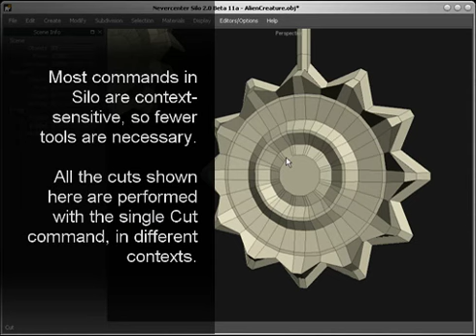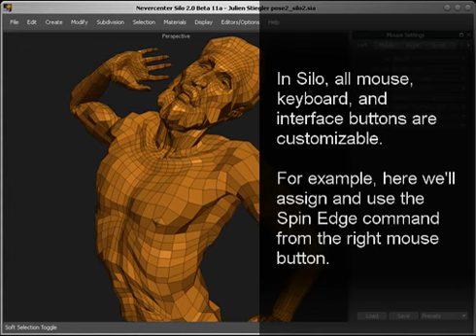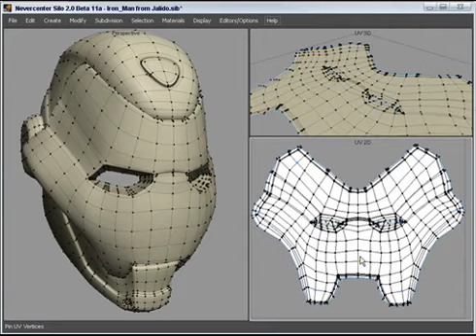Silo: Low Polygon Modeling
Silo is currently being used in many top studios around the world for its extremely efficient polygon modeling workflow. Watch the video to see some reasons why.